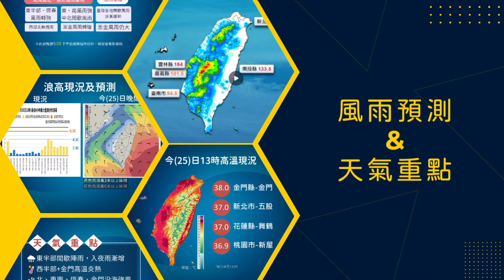113年11月15日06:40天兔颱風警報記者會(中央氣象署發布)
🎙主播：伍婉華簡任技正

根據最新資料顯示，第25號颱風已減弱為輕度颱風，暴風圈亦縮小，中心目前在鵝鑾鼻南南西方海面，向北北西轉東北移動，其暴風圈已進入臺灣南方近海，對高雄、屏東及恆春半島將構成威脅，預計此颱風有持續減弱且暴風圈有縮小的趨勢。

陸上：高雄、屏東、恆春半島應嚴加戒備。
海上：臺灣海峽南部、臺灣東南部海面(含蘭嶼、綠島)、巴士海峽、東沙島海面航行及作業船隻應嚴加戒備。

今(15)日臺灣東南部海面、臺灣海峽南部及巴士海峽浪高將逐漸增大至3米左右，恆春半島將有4至6米浪高，東半部、西南部沿海、恆春半島、澎湖、蘭嶼、綠島並有長浪發生的機率，請注意。
陸上強風特報：今(15日)上午起基隆北海岸、恆春半島及馬祖，下午起屏東沿海空曠地區及蘭嶼、綠島、澎湖易有8至9級強陣風，晚起恆春半島將有9至10級強陣風，請特別注意。